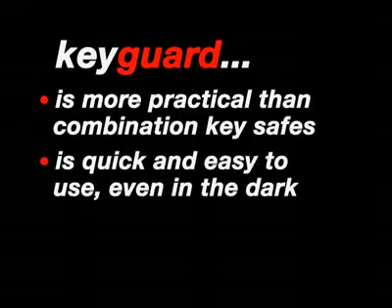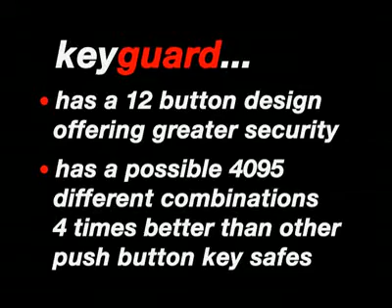Burton Safes Keyguard Digital Key Safe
Video to show benefits of new Burton Safes KeyGuard Digital Key Safe